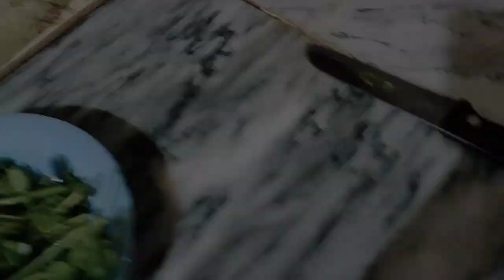Sweet Toast Or 12 Rabi Avval Ki Taiyariyan 🥰♥️☺️🤲viral_video